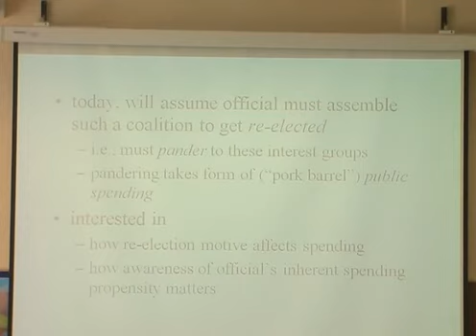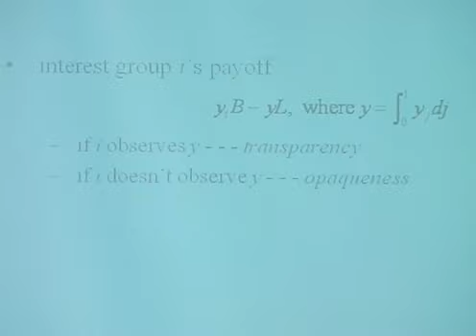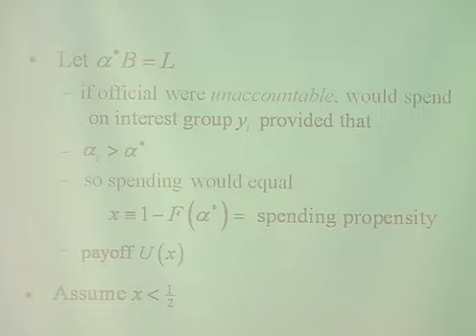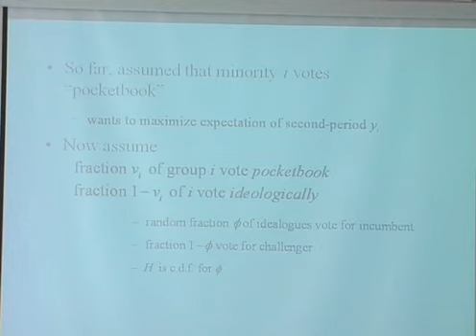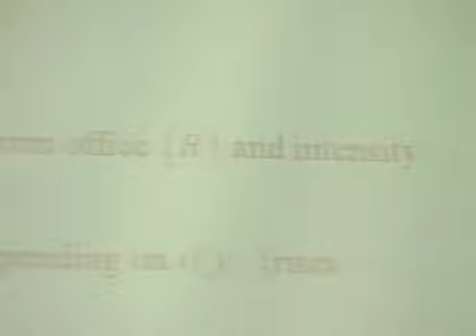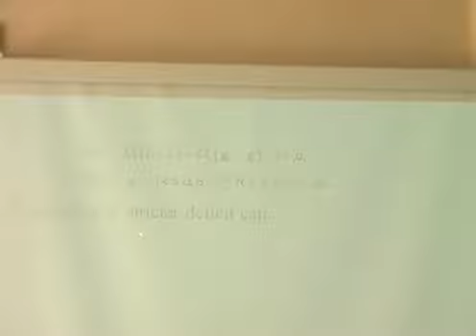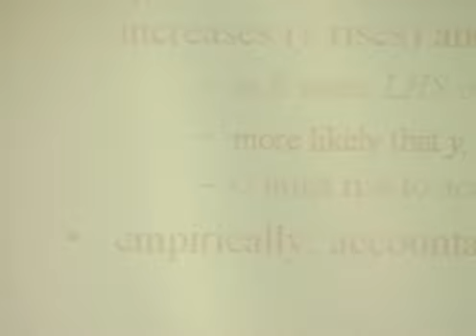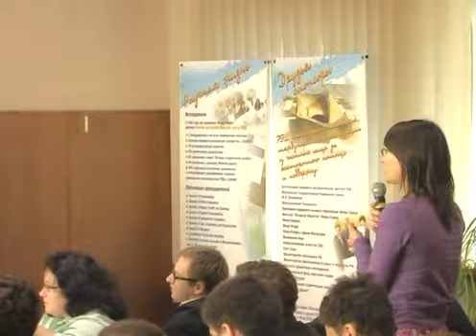Eric Maskin: "How Does Political Pandering Affect Deficits?"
Eric Maskin (Albert O. Hirschman Professor, School of Social Science): "How Does Political Pandering Affect Deficits?

Zvi Griliches Memorial Lectures

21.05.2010